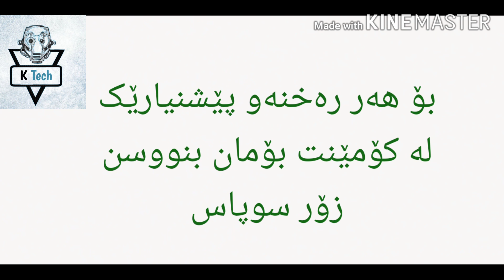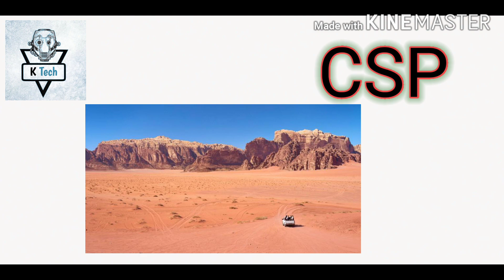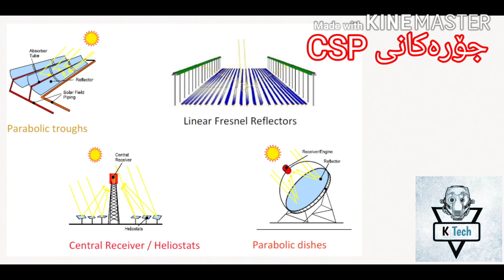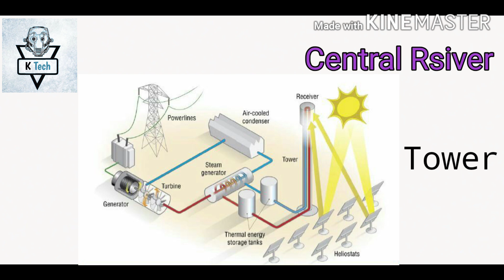K Tech: Kurdish solar powe end lesson 4 وزەی خۆر وانەی چوارەم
ئێمە وەک K Tech هەوڵ دەدەین خزمەتی ئێوەی خۆشەویت بکەین لە بواری ئاردوینۆ و ڕۆبۆتیک و میکاترۆنیک
ئێمە لە فەیسبوک: